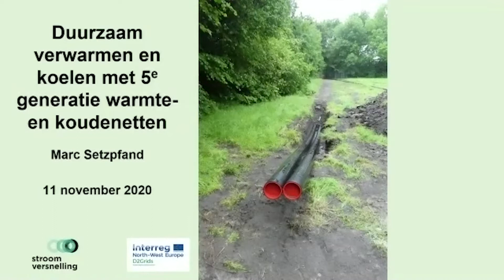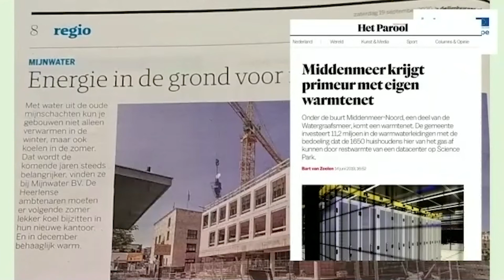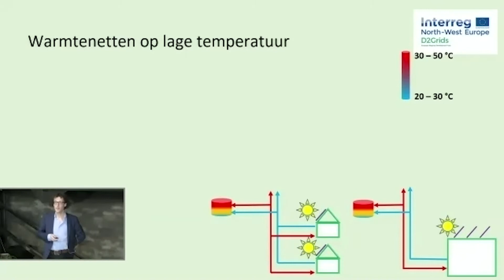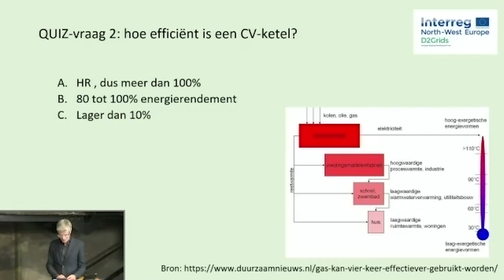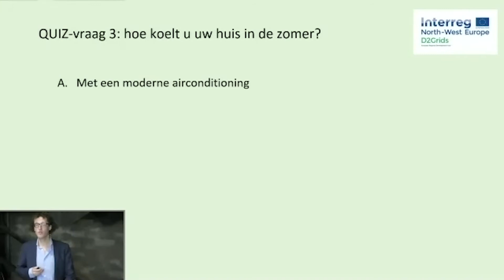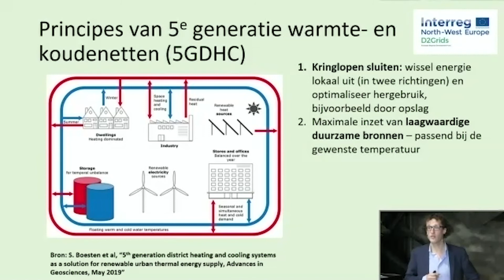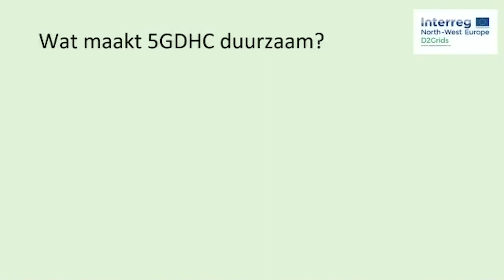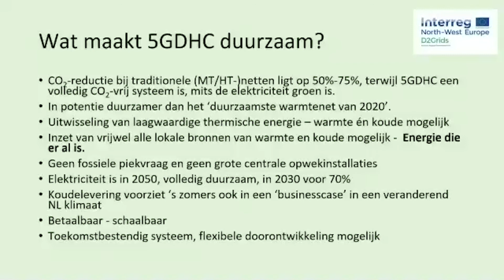Vijfde Generatie Warmtenetten: Wat is een vijfde generatie warmtenet? (#1)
Op 11 november organiseerden TKI Urban Energy en Stroomversnelling een webinar over de techniek, business case en uitrolstrategie van vijfde generatie warmtenetten. Dit zijn innovatieve warmtenetten, die restwarmte en -koude uit nabijgelegen industrie, supermarkten, woningen en zelfs uit het riool hergebruiken.

In deze 1e video legt Marc Setzpfand (expert wijkenergiesystemen bij Stroomversnelling) uit wat een vijfde generatie warmtenet is en wat het duurzaam maakt.